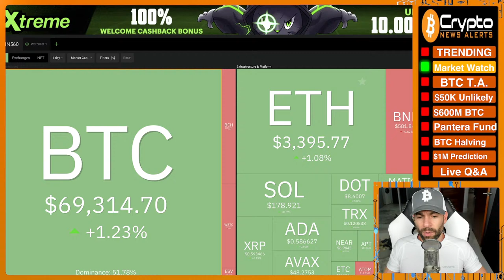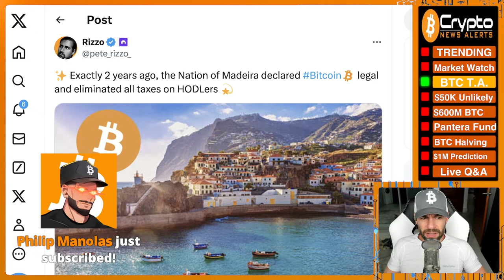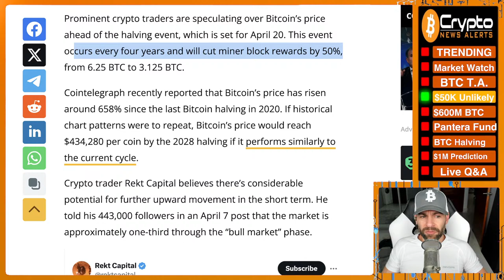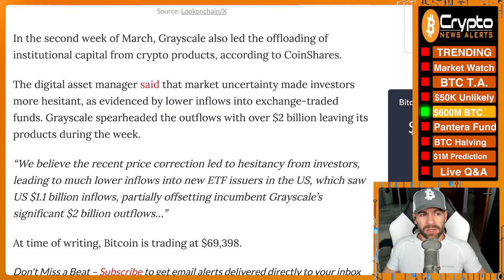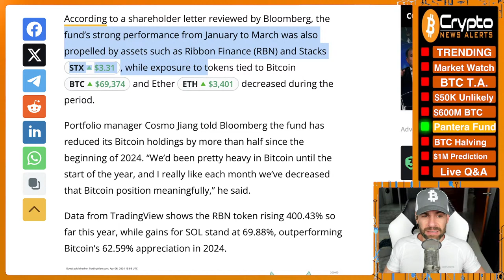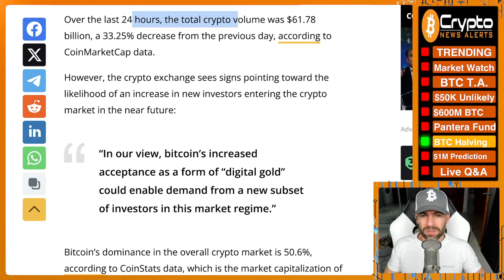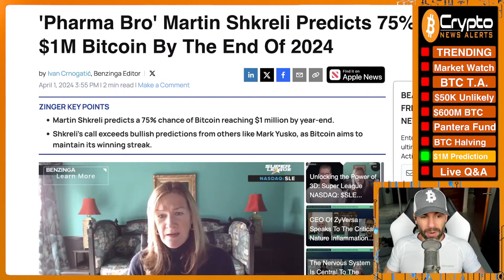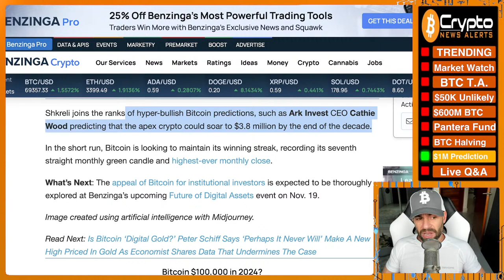“75% Chance of $1 Million Bitcoin by End of 2024” - Martin Shkreli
'Pharma Bro' Martin Shkreli predicts a 75% chance of Bitcoin reaching $1 million by year-end.

TimeStamps:
00:00 Trending
06:15 Market Watch
10:00 Bitcoin T.A
16:30 Bitcoin ‘pretty unlikely’ to revisit $50K price level
23:10 Whale Holding $597,550,000 in Bitcoin Sends BTC to Binance
29:45 Pantera Capital’s crypto fund surges 66% amid market optimism
35:30 Bitcoin halving will have to battle with ‘weak time of year’ - Coinbase
44:45 “75% Chance of $1 Million Bitcoin by End of 2024” - Martin Shkreli
49:00 Live Q&A

✔ Bitcoin halving will have to battle with ‘weak time of year’ - Coinbase